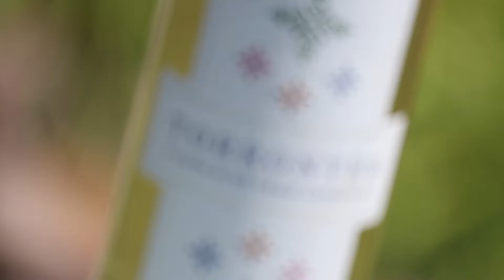Torrontés - Cooper's Hawk August 2019 Wine of the Month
Cooper’s Hawk CEO and Founder Tim McEnery has always been intrigued by Torrontés from Argentina. It’s clear to see why: this singular wine has a lot going for it.

While for many American wine consumers this is a “new” variety to drink, Torrontés (toh-ROHN-tehs) has a long history in South America. Torrontés is a natural cross between sweet Muscat of Alexandria and the Mission grape — it delivers floral and citrus aromatics that can hint at sweetness, but, on the palate, it is quite dry and crisp.

The story of Torrontés actually starts in Spain, where it gained favor in several spots throughout Galicia. But over generations, Torrontés was eclipsed by other varieties, namely Albariño, which flourished in cultivation and social favor. Meanwhile, Torrontés made a foothold in South America, where it was cultivated successfully for centuries. Winemakers with vineyards around the Andes mountain range had discovered what a natural fit their climate was for Torrontés, revealing richness and crispness in equal measure when cared for properly in the vineyard and cellar.

Nowadays, Torrontés is the landmark white wine of Argentina and is gaining attention around the globe for its refreshing and food-friendly composition, that holy grail balance of acid, body, and aromatics.

While Torrontés can be arranged in a blend, it truly shines as a single varietal wine. If you like Sauvignon Blanc, Pinot Grigio, or dry Riesling, Torrontés just might make your summer for crisp enjoyment.

In our first ever release of this variety, Cooper’s Hawk Torrontés is made classically, with grapes cultivated at the foot of the Andes mountain range in Argentina’s world-class Mendoza region. In this region, mild weather and a long, generous growing season allow for ideal grape maturation. Try a glass with Cooper’s Hawk Asian Pork Belly Tostadas or Crispy Asian Pork, two dishes packed with a world of textures and flavors, which Torrontés can handle like a champ. Pair Torrontés with soft cheeses for an interplay of texture and acidity, to balance all that delicious creaminess.